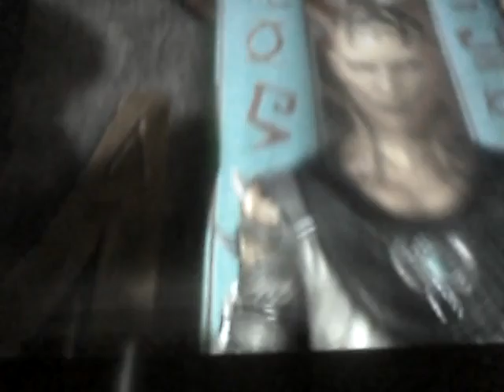CAN YOU STOP THAT?!?||Mortal Kombat XL